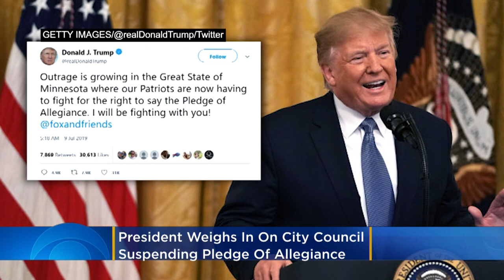Trump Tweets 'Outrage' After St. Louis Park Council Halts Pledge Of Allegiance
President Donald Trump has thrown his two cents in on the controversy that's brewing in St. Louis Park over the city council's decision to suspend recitation of the Pledge of Allegiance at their meetings. Katie Johnston reports.